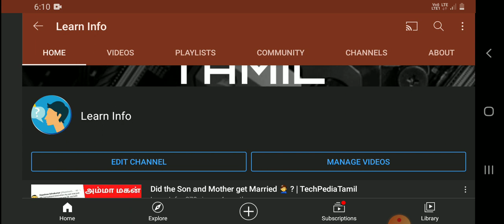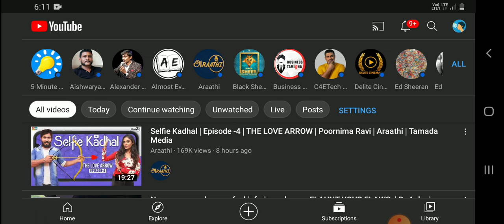இந்த வீடியோவ பாக்காம யாரும் கோச்சிங் சென்டர்ல சேராதிங்க | cn selvakumar